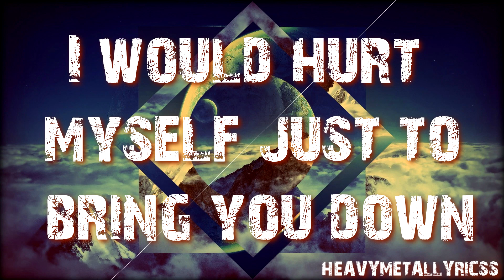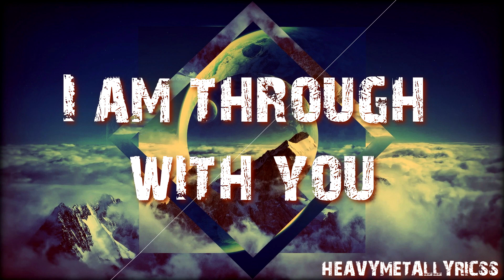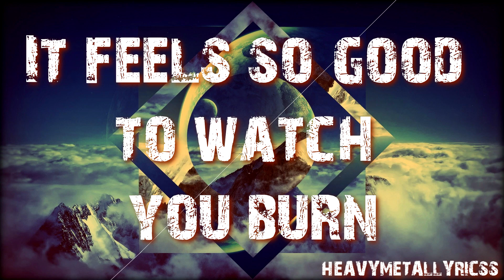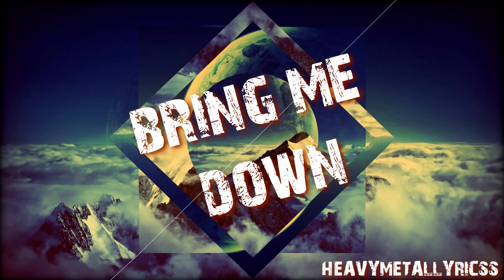Cult To Follow – Through With You (Lyrics)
Lyrics:
Can you feel me?
When you heal me, thrill me, kill me?
Would you hurt yourself just to bring me down?

Sometimes
I lose myself in your lies
Abuse myself in my mind
I'd hurt myself just to bring you down

(I believed in you)
(I trusted you)
I trusted you

All I ever knew was to bleed for you
This time I can't forgive you

The music kills me
When you're so empty
I lived through it all
And I can't forget you

But I am breaking
You've forsaken me
I can't go on
I am through with you

I'm not O.K.
It feels so good just to watch you drown

You should notice
I prefer you to be breathless
I hope you're feeling helpless

I've lived through it all

To watch you burn
It feels so good

I've lived throug it all

When you heal me
Thrill me
Kill me

Would you hurt yourself just to heal me, thrill me, kill me
Would you hurt yourself
Can you feel me? Heal me, thrill me, kill me

I.
Am.
Through.
With.

Make sure to check out the artist!